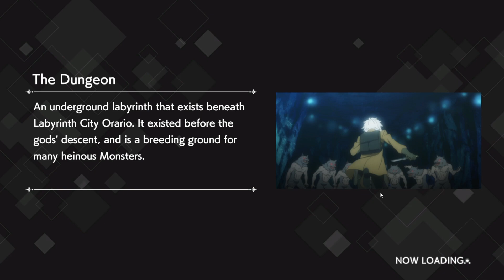DanMachi Battle Chronicle MMORPG Games - (Android Gameplay)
RPG aksi baru untuk serial anime populer "Apakah Salah Mencoba Menjemput Gadis di Dungeon?"!
Rasakan dunia Danmachi dalam 3D dengan dialog bersuara penuh!
Hidupkan kembali kisah Danmachi dalam 3D bersama dengan karakter favorit Anda yang dihidupkan melalui grafis 3D bergaya anime!
Anda juga dapat menikmati film dan adegan eksklusif game yang digambar dari sudut yang sangat berbeda dari anime!